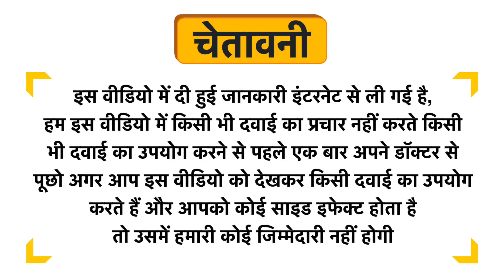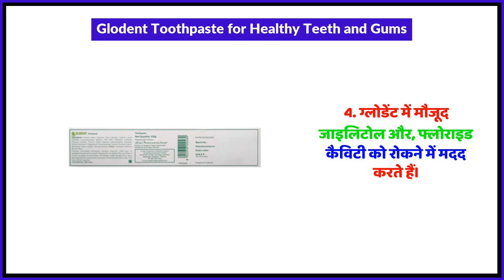Glodent Toothpaste for Healthy Teeth and Gums Uses in Hindi | Side Effects | Review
Glodent Toothpaste for Healthy Teeth and Gums Uses in Hindi | Benefits | Side Effects | Dose

Glodent Toothpaste for Healthy Teeth and Gums Uses in Hindi
Glodent Toothpaste for Healthy Teeth and Gums Kis kaam aati hai
Glodent Toothpaste for Healthy Teeth and Gums Review
Glodent Toothpaste for Healthy Teeth and Gums Side Effects
Glodent Toothpaste for Healthy Teeth and Gums ke fayde in hindi
Glodent Toothpaste for Healthy Teeth and Gums how to use